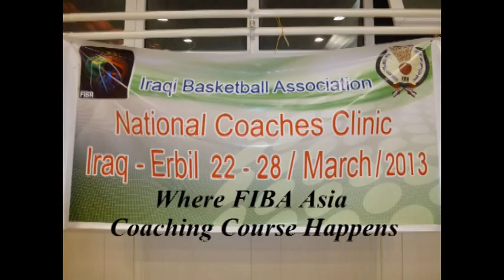FIBA Asia Coaching Course Program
FIBA ASIA COACHING COURSE, held in Erbil (Iraq) from March 22 -- 28, 2013. The first in "COACHING PROGRAM" as a part of the "DEVELOPMENT PLAN" by Central Board of FIBA Asia coordinated with FIBA Sport and Development Department. Coach Srdan Antic as FIBA Expert was a lecturer at the course. Head of the organization in front of IBBA was Dr. Khalid Najim Abdullah, General Secretary. Course Director was Dr. Mohanad Abdulhadi Alani.